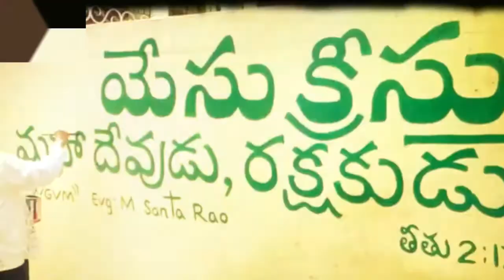Br.ముంగండ శాంతారావు గారి గోడలపై వాక్యాలు వ్రాస్తు సువార్త చేసిన.Telugu christian Testimoni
munganda santarao garu testimoni